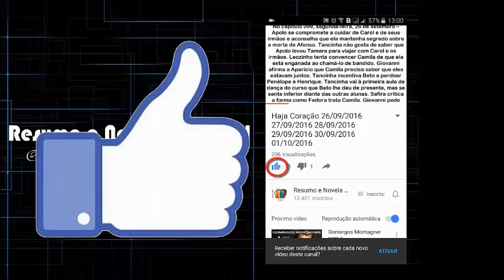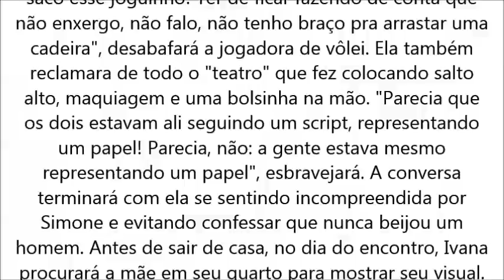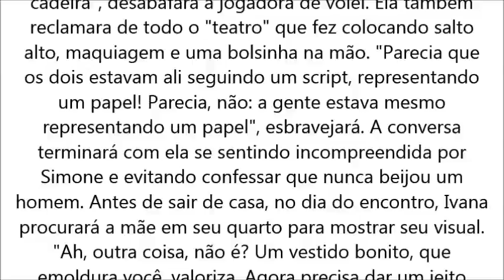A Força do Querer, Ivana tem encontro com Cláudio, mas rejeita primeiro beijo